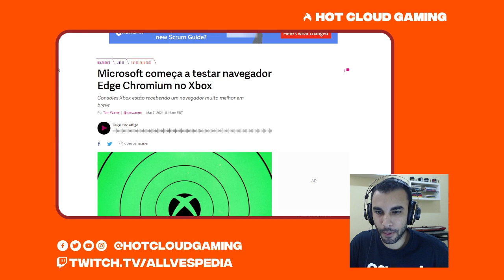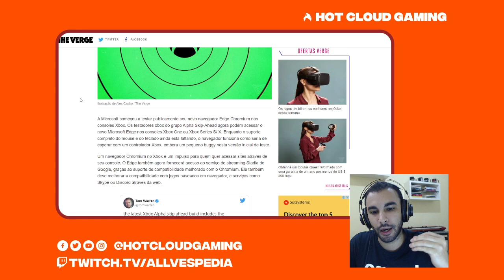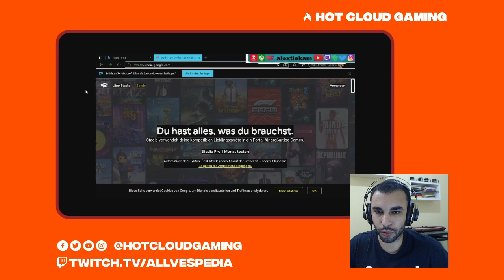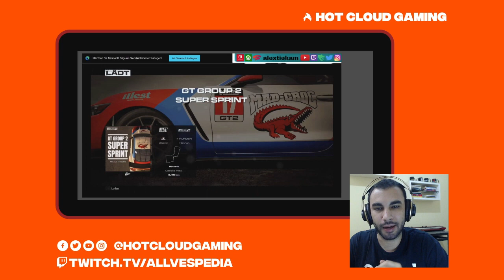GeForce Now e Google Stadia Poderão Rodar em Console da Nova Geração (Xbox Series S/X)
Faça também parte do nosso grupo de notícias no Facebook e receba as novidades de forma rápida

GeForce Now e Stadia Poderão Rodar em Consoles da Nova Geração (Xbox Series S/X)